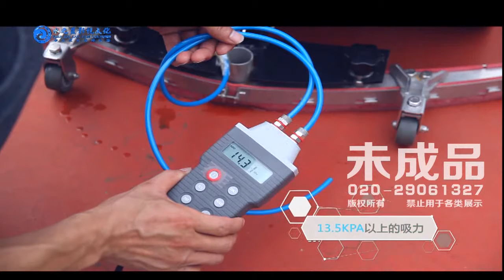SC1350 Lower-noise ride-on scrubber dryer !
Only 59dB !! Provide you a quiet environment even doing cleaning !

Feature and Advantages:

1.Fully automatic, lower noise and more lighter, very easy to operate and suitable for cleaning various places. Especially in and out of the elevator directly to clean different floors.

2.The visual control panel, which displays usage condition at any time.

3.The suction device with the cool mouth, reduce noise to 59dB, keep a peaceful environment, quite widly used in hotel, malls, hospital  etc.

4.The seat design is  according with ergonomic standard, make you feel safe and comfortable.

5.The external socket is convenient for charging.